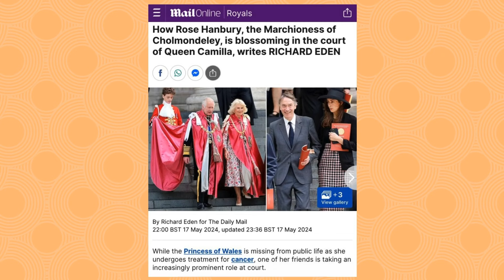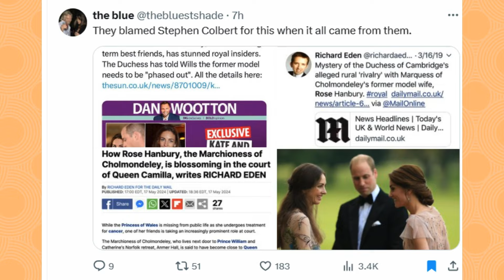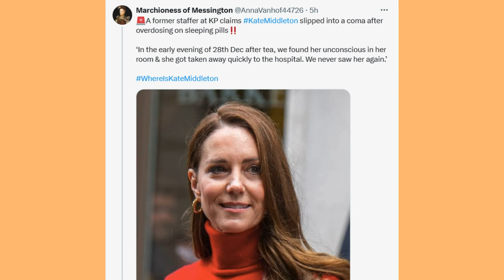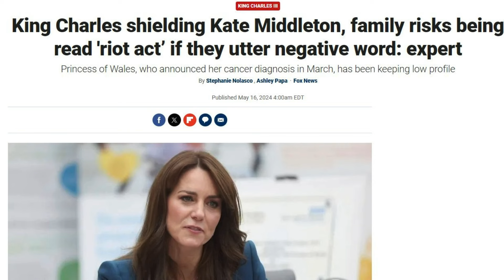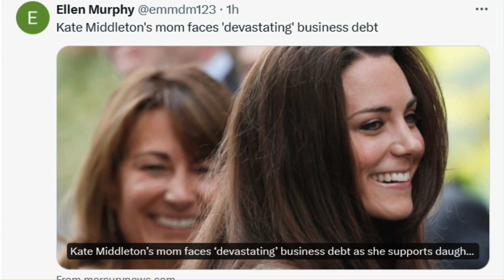King Charles to CHAPERONE Prince William at engagement in France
In this video we discuss the latest developments within the Royal Family, specifically focusing on the implications of Harry and Meghan's successful trip to Nigeria, Kate's absence due to illness, the elevation of Rose Hanbury's profile, and the Royal Family's strategic moves to maintain their public image. Wheezy also touches on the controversy surrounding Jasmine Crockett and Majorie Taylor Greene, the planning of a royal tour by Charles and Camilla with Prince William, and the media's role in shaping narratives around the Royal Family. The discussion further delves into speculation about Kate's health and William's alleged affair with Rose Hanbury, alongside the future of Harry and Meghan and their burgeoning independence from the Royal Family's confines.

00:00 Welcome to the Channel: Harry, Meghan, and Royal Family Gossip
00:40 The Royal Family's Decision Without Kate: Implications for Harry and Meghan
01:24 Royal Family Tours and Rising Profiles Amidst Kate's Absence
02:17 Media Dynamics and Royal Family Narratives
03:43 Engagement Reminder and Appreciation for Viewers
04:20 Speculations and Theories on Kate's Disappearance and Royal Family Dynamics
06:59 Harry and Meghan's Rising Star and Royal Family Challenges
12:20 Concluding Thoughts on Royal Family Dynamics and Harry & Meghan's Future

Video description